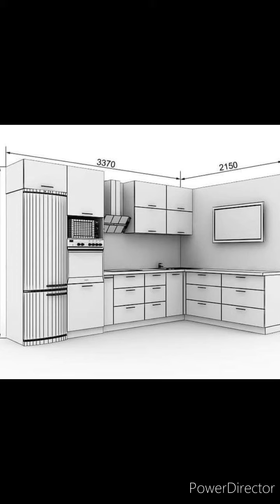modular kitchen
DS ENTERPRISES interior designer 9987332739